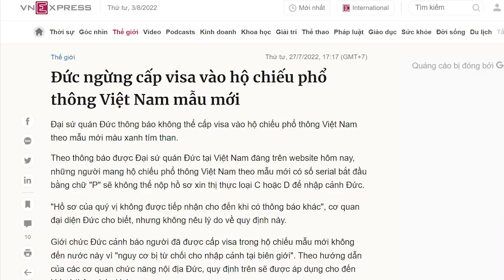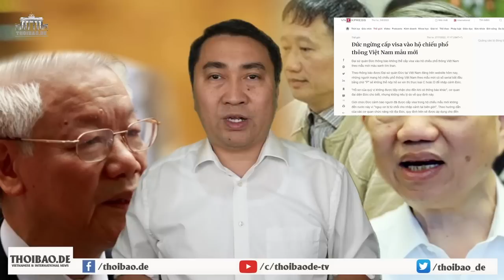Ông Thủ đang lên kế hoạch lớn, ông Tô lại cản đường. Đối đầu!